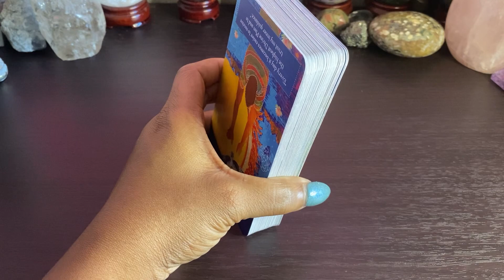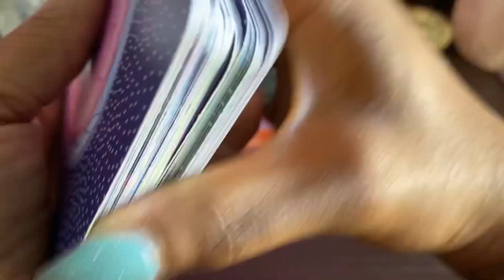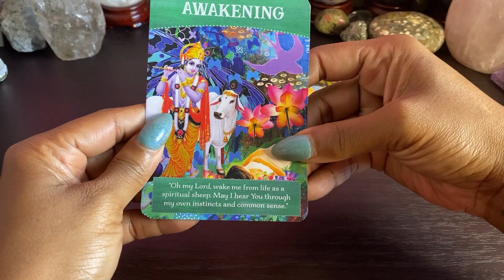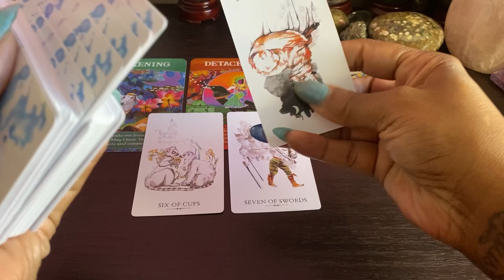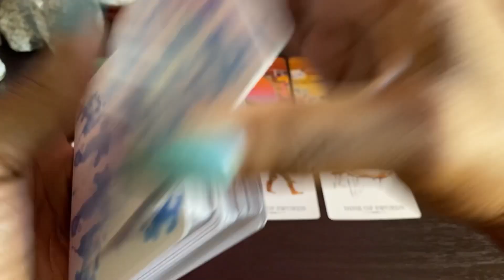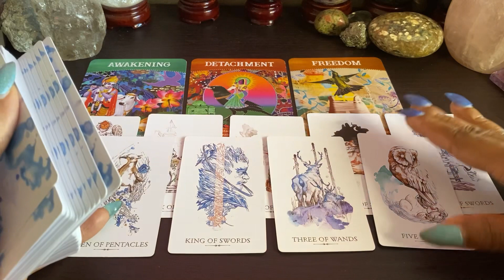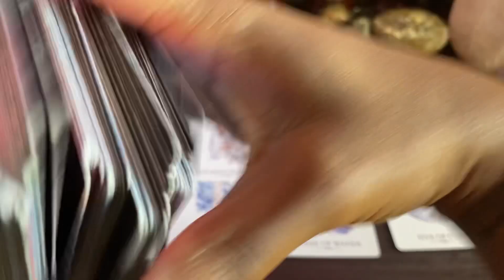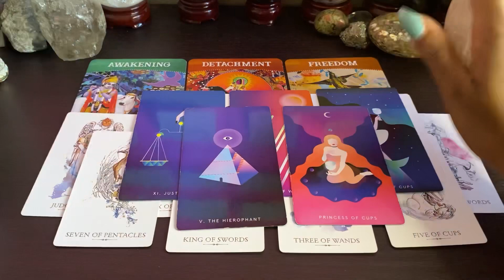😇You Are Going Thru A Spiritual Awakening. Temptation Will Come, But U Come Out on Top 🙌🏾🦾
😇🎯 You Are Going Through A Spiritual Awakening. 😅 Temptation Will Try to Lead You Astray But You Come Out on Top 🙌🏾🦾

🍀 COLLECTIVE READING 🔅 TAROT READING 🔅 TIMELESS READING

 JOIN ME AT THE TAROT SLUMBER PARTY RETREAT 🎊